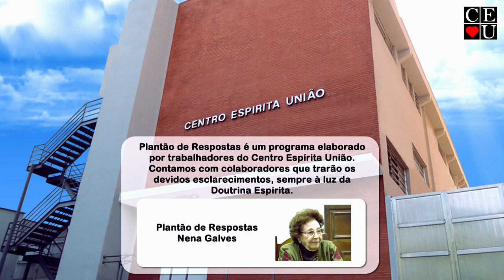O medo e o progresso, Plantão de Respostas com Nena Galves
Tema: O medo e o progresso

Data da gravação: 22/03/2023
Tempo: 14:41